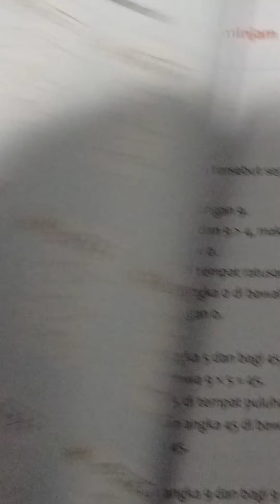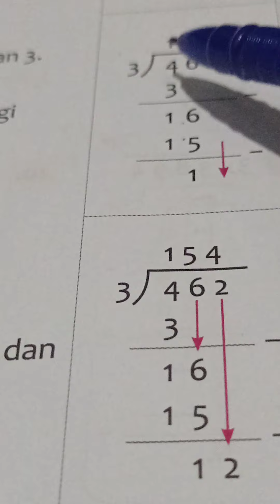Pembagian Tanpa Meminjam Math 3 SD